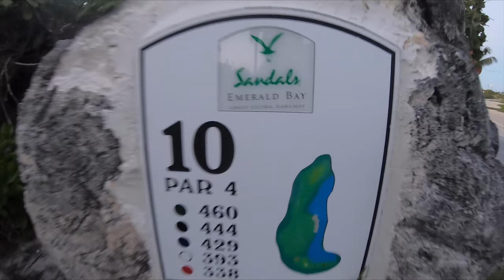We're Just Like SAILING LA VAGABONDE... | Ep.73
Cyndi is anxious to get back to the warm tropical weather, we celebrate her return with a special day. We sail for the very first time in our lives.

THIS VIDEO WAS TAKEN BEFORE THE PANDEMIC

*** WANT TO SHOW US SOME LOVE? ***

We are a travel couple, looking for a non-mainstream life of living aboard a boat and cruising in the Caribbean/Bahamas in Winter, and the Great Lakes in Summer. Working when we can to fill the cruising kitty. We have sold everything we own, and we now own a cruising yacht.  We have chosen to do this voyaging in a powerboat/motor vessel, instead of the popular sailing route.

Our mission is to help inspire people to live their dreams earlier in life, instead of waiting until retirement. So often retirement dreams are dashed by health issues or other unforeseen later life circumstances. If you have a dream, then dream, plan, and do it now. We hope to make you smile, and spark the yearning in your heart for fulfilling your dreams.

829 Norwest Road, Suite 527
Kingston ON
Canada
K7P 2N3